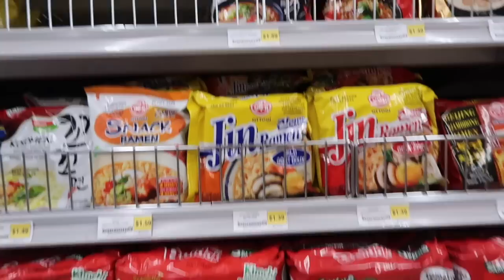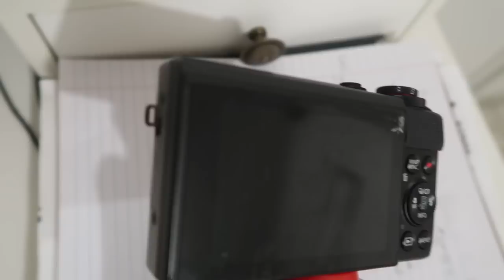UN PLAN QUE NO SALIO COMO ESPERABA🦈🐠ATOLE DE PIÑA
‼️P.